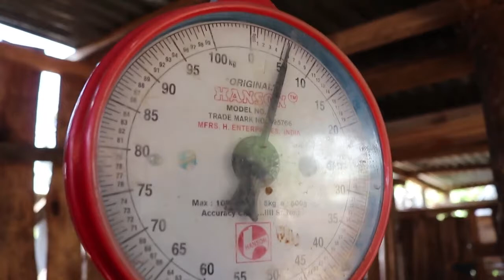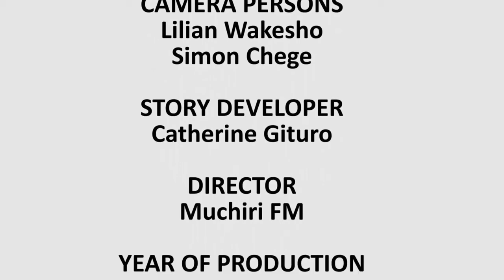Kenya:Clean Milk Production Kirinyaga